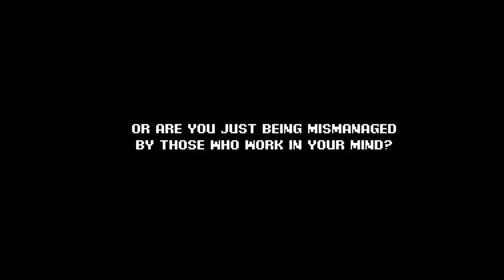A SHORT IN THE MIND TEASER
See more about this local short and its spec feature-length script version "All in the Mind"